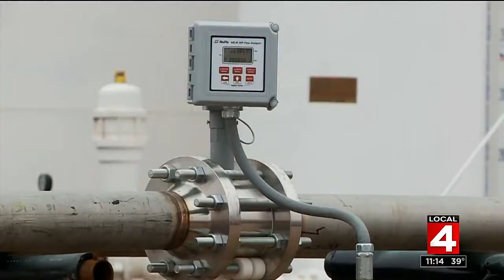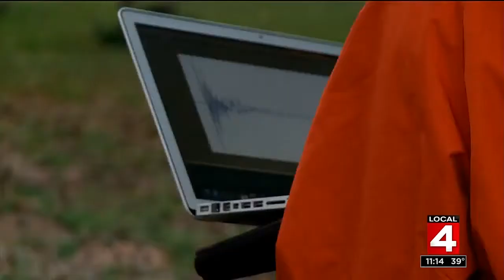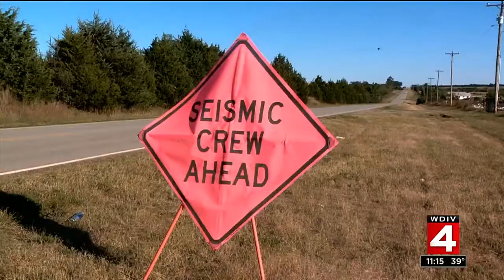Man-made earthquakes becoming problem in unexpected areas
Could growing industry be the cause of earthquakes in places where they are least expected? Ben Bailey took at look at what could be behind this phenomenon.